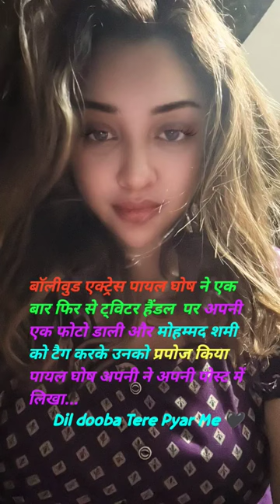Mohammed Shami again got proposal ❤️🥰😘 from payal ghosh